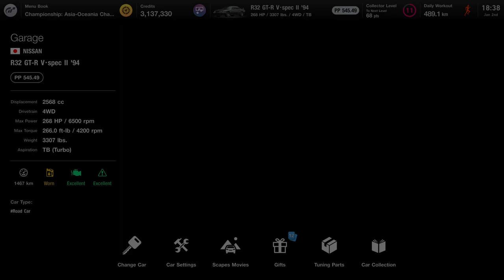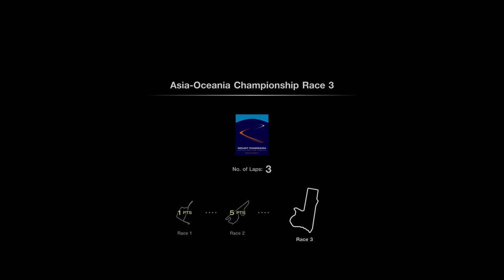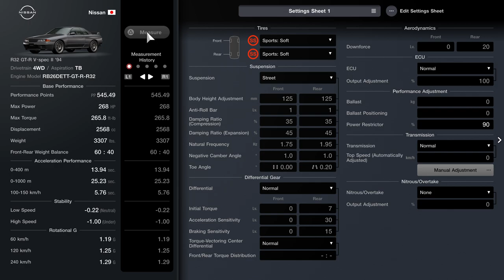Menu Book No. 21 - Asia-Oceania Championship - Championship 19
Car - Nissan R32 GT-R V·spec II '94
Drivetrain - 4WD
Aspiration - TB
Engine Model - RB26DETT-GT-R-R32
Base Performance

Front-Rear Weight Balance - 60:40
Acceleration Performance

0-400 m - 13.94 sec.
0-1000 m - 25.23 sec.
100-150 km/h - 5.76 sec.
Stability

Rotational G

60 km/h - 1.19 G
120 km/h - 1.25 G
240 km/h - 1.29 G
Car Settings
Tires

Front - Sports: Soft
Rear - Sports: Soft
Suspension

Suspension - Street

 Front: 35%
 Rear: 35%

 Front: 45%
 Rear: 45%

 Front: 1.0°
 Rear: 1.0°

Toe Angle
 Front: 0.00°
 Rear: 0.20° (Toe In)
Differential Gear

Differential - Normal
Initial Torque

Front/Rear Torque Distribution - - : -
Aerodynamics

Downforce
ECU

ECU - Normal
Output Adjustment - 100%
Performance Adjustment

Transmission

Transmission - Normal
Top Speed (Automatically Adjusted) - 0 km/h
Manual Adjustment
Nitrous/Overtake

Nitrous/Overtake - None
Output Adjustment - 0%
Supercharger

Turbocharger - Normal
Anti-Lag - None
Anti-Lag Settings - Off
Intercooler - Normal
Supercharger - None
Intake & Exhaust

Muffler - Normal
Exhaust Manifold - Normal
Brakes

Handbrake - Normal
Steering

4WS System - None
Rear Steering Angle - Level 0
Drivetrain

Clutch & Flywheel - Sports
Propeller Shaft - Normal
Engine Tuning

Body Work